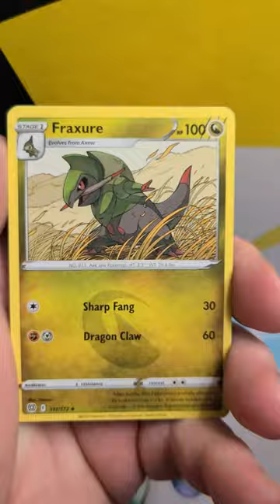BRILLIANT STARS Pokemon Card Opening 741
POKEDELICS
Nick's Pokedex
Travis Dubois
Fili
PokeBaller Mike
Trash-Queen [Casey]
McKai Gaming
Sticcc
SHAM & COVY'S EMPORIUM OF AWESOME
cobra heart
Ceridwyn Swinamer
Mystic Ninjah
Dusa
Exotic Mop
Greany Beeny
Tyler
Chris C
Ixl skull
Razzie
ᐳᑭᓯᒐᔾ
astrolin
Luna Plays
(Rio) Cryptid King
Joseph
K5 77
Silas_B
Technoblade Fan
Arcann
Dash Eep
Restricted Nuggies
Paulo Lucas Almeida
Ser Fernando Montalvo
PokeJamin
Asmar Taylor
Jayden
He he he haw He he he haw
Danny Price
Williamson Family
Chef Bob
Decidueye the Wise 🪬
Alessandro Dobbelaere
bossjames1012
Steven Armstrong
Sito620
Joseph gorton
Jared Michael
franckcr
Chad Lynn
D.P.T.R
Penguu
FoxyLady08
Shiny Azumarill
poke greenmon
Miranda harrell
Mrs.Shockhorn_#GVO
Alkesh Patel
TsunamicRobbie
Razor Nos
Aj Byatt
Sage's Gaming
PokeTempest
Vicki McEnery
MrShinyGiratina
Lauchette Byrne
peter
Derek Reyes
omid qaderi
Ev
Irvan Indra
🐸 McFroakster_#GVO 🐸
BonBon&Mons
Shadow_2023

Bpockets.com